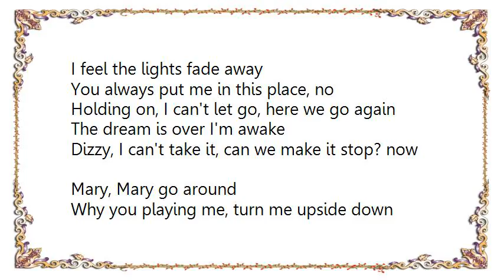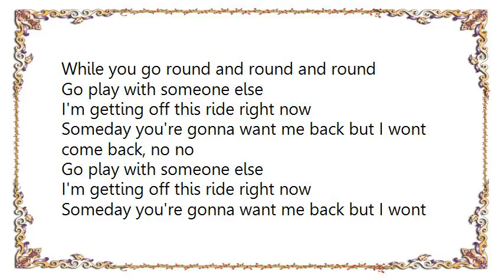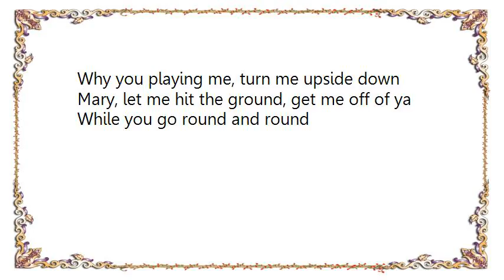Conor Maynard - Mary Go Round Lyrics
[Lyrics Conor Maynard - Mary Go Round]
I feel the lights fade away
You always put me in this place, no
Holding on, I can't let go, here we go again
The dream is over I'm awake

Dizzy, I can't take it, can we make it stop? now
Mary, Mary go around
Why you playing me, turn me upside down
Mary, let me hit the ground, get me off of ya
While you go round and round and round
(Round and round and round and round ooh)

Am I your lover or your friend? whoa
Will this circle ever end? oh
Promises that lead to tears or I keep coming back, baby
Here we go again, again.

While you go round and round

Go play with someone else
I'm getting off this ride right now
Someday you're gonna want me back but I wont come back, no no

Oh whoa yeah
Not coming back no